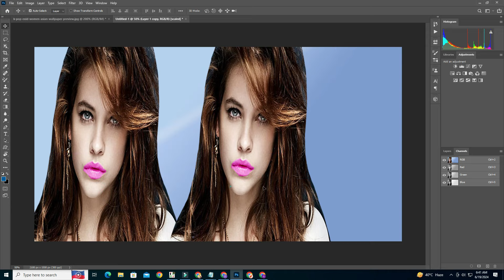Top 7 Photo Editing Apps for Mobile Devices